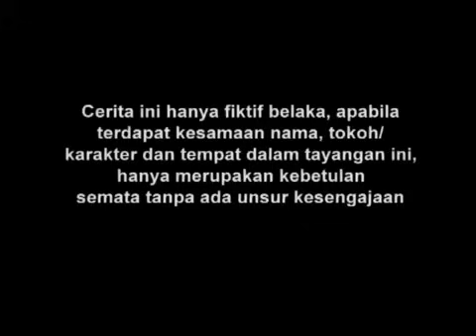Manusia Harimau - Episode 34